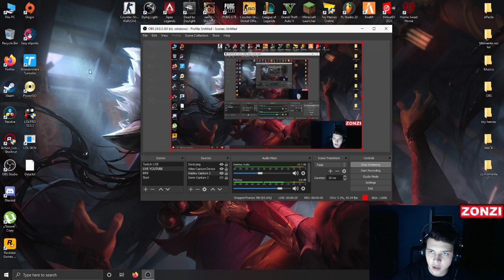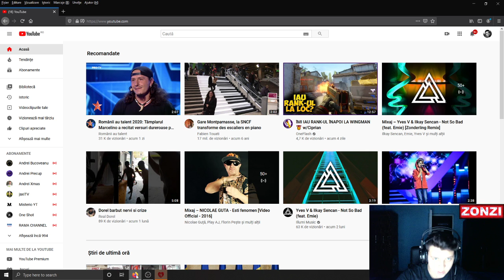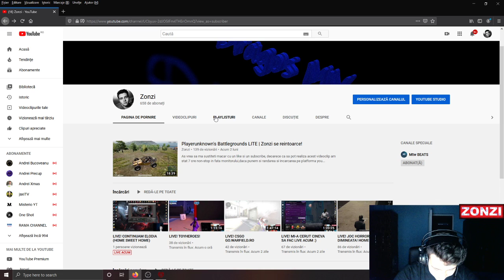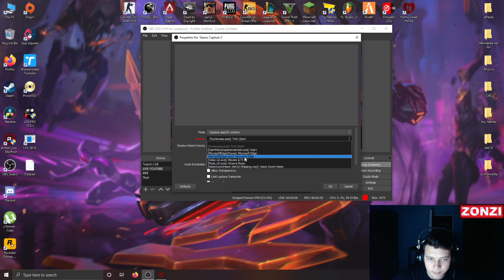LIVE! CONTINUAM ELODIA (HOME SWEET HOME)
Te astept aici: "Outlast Ep2 | Continuarea lui Bula in azilul de nebuni!"
Va rog sa va abonati aici!!!

Descriere PC:
Sistem Desktop PC Gaming Serioux cu procesor Intel® Core™ i5-9400F pana la 4.10GHz, 16GB DDR4, 1TB SSD M.2 PCIe, GeForce® RTX 2070 8GB GDDR6

Monitor Gaming LED PLS Samsung 23.5", Full HD, HDMI, FreeSync, Game Mode, Flicker Free, Slim, Negru, LS24F354FHU

Mousepad Gaming, 90cm x 40cm x 0.4 cm, 4WORLD

Webcam Canyon CWC5, FullHD 1080p

Mouse gaming Redragon Dagger RGB, Negru

Casti gaming Somic G941, Surround 7.1, Negru

Tastatura gaming Trust GXT 830-RW Avonn, Negru